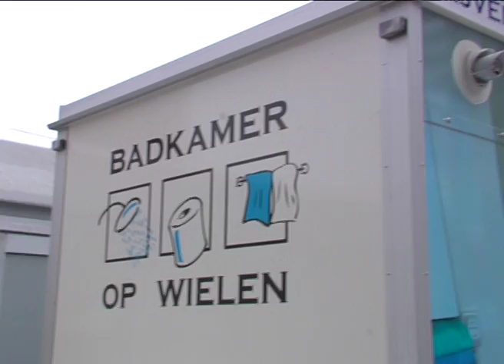Slaap lekker in Glazen Hotel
Sommigen hebben er misschien al van gehoord, maar in Eindhoven staat komende week niet alleen een Glazen Huis, er is plek voor het Glazen Hotel. Naast een multifunctionele vergaderruimte vindt je daar maar liefst 1 hotelkamer.